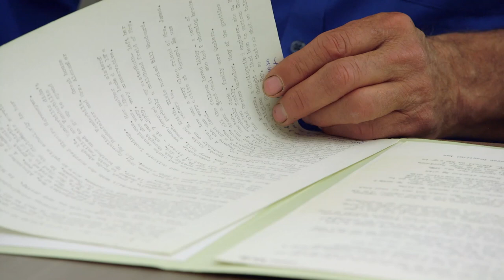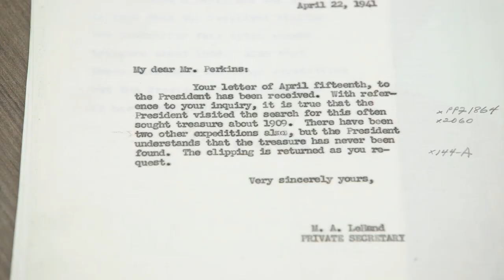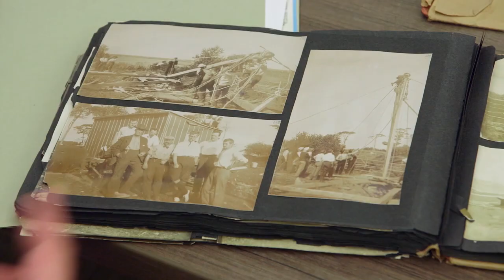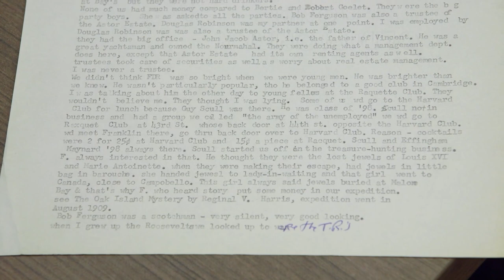The Curse of Oak Island: SHOCKING PRESIDENTIAL CONNECTION (Season 4) | History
Love The Curse Of Oak Island? Stay up to date on all of your favorite History Channel shows

At the FDR Presidential Museum in Hyde Park, NY, the Laginas discover a shocking connection between one of the most popular US presidents of all time and the Oak Island treasure, in this clip from Season 4, "Presidential Secrets."

"The Curse of Oak Island" follows brothers Marty and Rick Lagina as they investigate the mystery of a buried treasure on Oak Island off the coast of Nova Scotia, Canada.